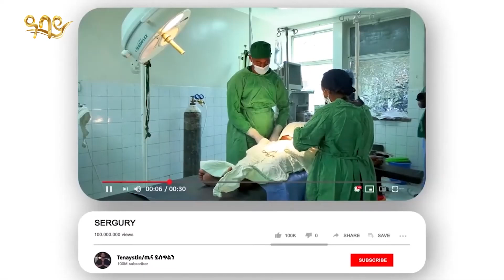Tena Tibeb. Sports activities by professionals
ethiopia-Physical exercise benefits
TenaTibeb